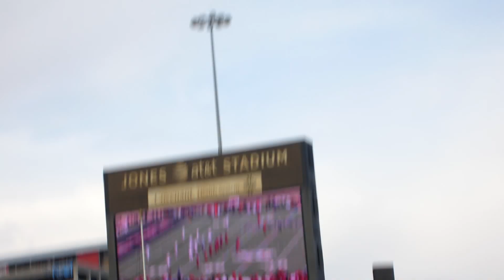Midnight Matadors Retirement--Texas Tech University 11-03-2012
The beloved mascot Midnight Matador retires after 10 years of service to the school.